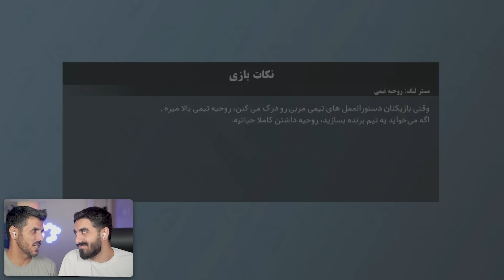با داییم ، هرکی نتونه ببره باید جلوی دوربین روسری سر کنه 🤩 امیر ریسن و داییش در چالش 4 مسابقه ای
لطفا سابسکرایب کنید و لایک فراموش نشه.
برای دیدن ویدیو های بیشتر به لینک زیر مراجعه کنید:
جنگ لیگ ایران با لیگ های عربی
بیکام لجد amir reysen
بیکام لجند reysen
بیکام لجد در استقلال
نجات استقلال
نجات استقلال در pes
نجات استقلال در پی اس
بیکام لجند
بیکام لجند امیر ریسن
بیکام لجند خوردم تو pes
نجات تراکتور
نجات تراکتور تو pes
نجات سپاهان
نجات سپاهان در پی اس
نجات سپاهان در pes
چالش
پی اس 2021
چالش پی اس 2021
کرنر پی اس 2021
فیفا ۲۰۲۳
چالش کرنر
گل زدن از کرنر در پی اس 2021
گل زدن
چالش فوتبالی
چالش با مجازات
چالش پی اس
کرنر در فوتبال
چالش pes
چالش پی اس
pes 2023
pes 2021
پی اس
شبیه سازی گل مسی به ایران
بازسازی گل ها در پی اس
بازسازی گل در pes
شبیه سازی گل ایران
شبیه سازی گل مسی به ایران در پی اس
شبیه سازی گل مسی به ایران  در pes
بازسازی گل مسی به ایران
فیفا 23
چالش فیفا 23
چالش
چالش های فیفا
فيفا ٢٣
کرنر در فیفا ۲۳
گل زدن از کرنر
کرنر
چالش فیفا ۲۳
چالش گل زدن
چالش گل زدن از کرنر
چالش های fifa 23
کرنر فیفا ۲۳
فیفا ۲۰۲۳
چالش کرنر
گل زدن از کرنر در فیفا 23
گل زدن
چالش فوتبالی
چالش فیفا با مجازات
چالش با مجازات
چالش فیفا
چالش فیفا ۲۲
کرنر در فوتبال
چالش pes
چالش پی اس
pes 2023
pes 2021
پی اس 2021
amirreysen
amir reysen
amireysen
نجات رونالدو
نجات مسی
نجات نیمار
نجات امباپه